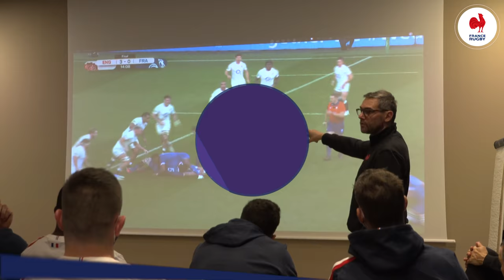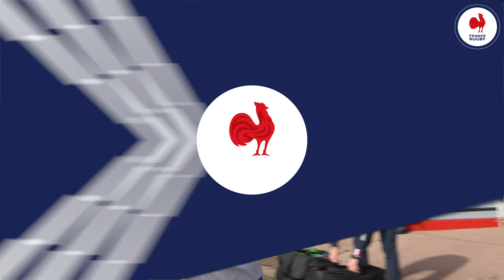INEDIT - XV de France : Les meilleures images du stage de Nice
Du travail et de la bonne humeur, sur le terrain et en dehors. Retrouvez les images inédites des coulisses du stage de préparation du XV de France. 10 jours résumés en 7 minutes